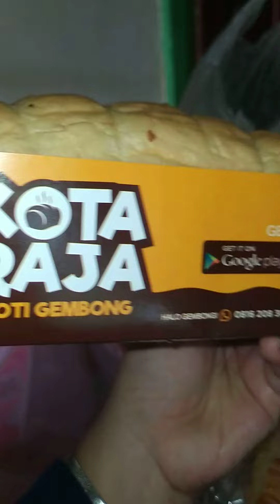Roti Gembong Kota Raja